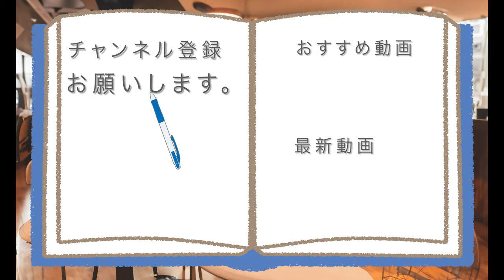カラオケ店のスイーツ食べた後に、今後の歌について日常演舞からお知らせ!!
【連休中に熱唱しました!!】
私はゴールデンウィークに、
2~3年ぶりにカラオケ行って、
スイーツ食べて熱唱しました!!

そして今後の歌動画について、
最後にお知らせします。

アマゾンほしい物リスト↓